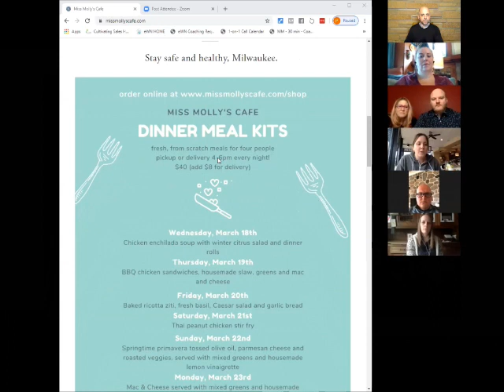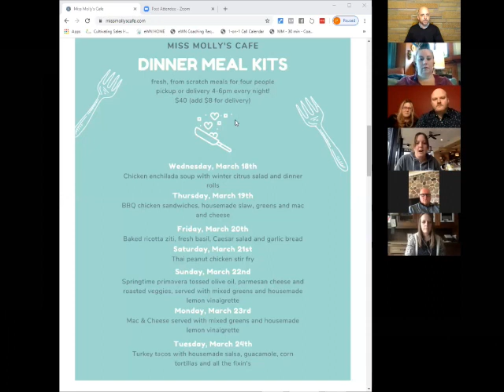Small Business Rally Point with Pat Miller - March 18, 2020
The Small Business Rally Point with Pat Miller is a conversation for Small Business Owners to share ideas, connect and learn from one another. In today's episode, we'll talk about the effect of the CoronaVirus and how our network is dealing with the challenges is presents. The show has partnered with the Brookfield Chamber of Commerce and the Brand Crafted Facebook Group.

Today's Guests:

Erik Bilstad - Executive Producer of News - 620 WTMJ/Milwaukee
Molly Sullivan - Owner - Miss Molly's Cafe
Sarah Bauer - Territory Manager - Heartland Payment Systems
Check out the latest Idea Collective® project: Small Business Mornings with Pat Miller is live on this channel at 9am each weekday. It's a daily livestream for Solopreneurs and Entrepreneurs so they can start their day with the news, a laugh and the positivity they need to take on their small business challenges. Join us for small business tips, entrepreneur advice, small business ideas and a little fun to start your day. Small Business Mornings is the perfect daily live stream for small business founders everywhere. Remember, it's your dream - Don't Grow it Alone®